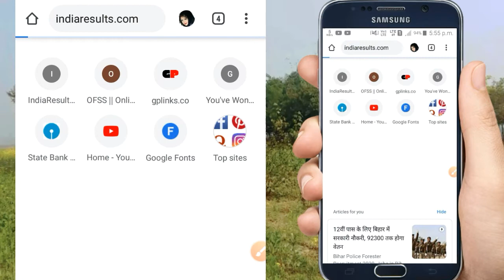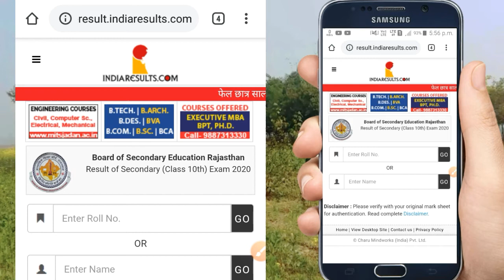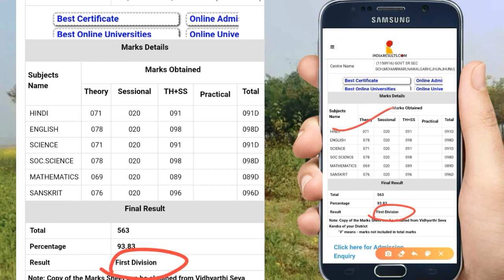RBSE 10th Result Check Kaise kare |How to Check rbse 10th Result 2020 | Rbse 10th Result Kaise Dekhe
Rajasthan Class 10th Result Kaise Dekhe| Direct link to check RBSE class 10 results 2020 | by Online Sikho

राजस्थान बोर्ड रिजल्ट
rajasthan 10th class ka result kaise dekhe
10th class ka result kaise dekhe rajasthan
rajasthan ajmer board 10th class result kaise dekhe
rbse 10th result 2020 kaise check kare